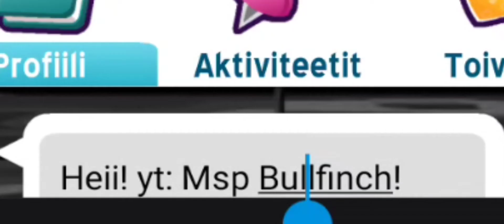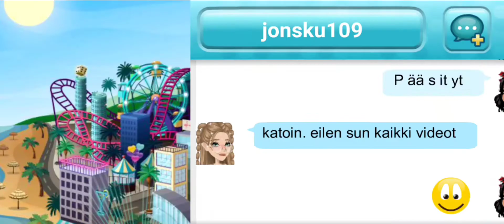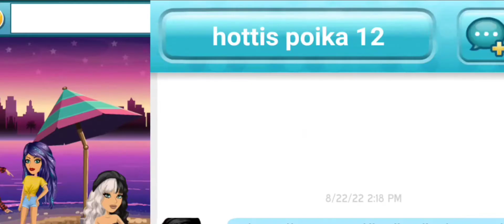Pelailua ja 8Lvl🤩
Heti alku videosta saan level 8 ja pelaan
yksi jonsku laittoi minulle ihanan viestin